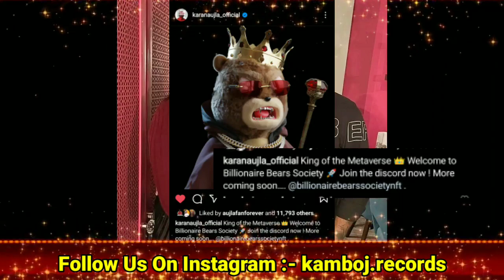Way Ahead (NEW EP) Karan Aujla ft. Garry Sandhu | Karan Aujla New Song | Billionaire Bears Society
295 sidhu moose wala
Album Tracklist -:

80 degree karan aujla
ask about me karan aujla